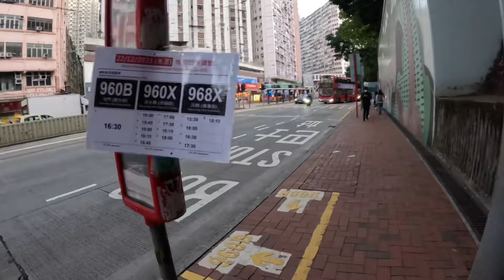Quarry Bay Stroll & Monster Building Exploration | Hidden Gems in Hong Kong 🚶🏙️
Embark on a captivating adventure with me as I wander through the enchanting Quarry Bay area in Hong Kong, discovering its unique charm and iconic landmarks. Join me on a leisurely walk and explore the renowned Monster Building, a must-see architectural marvel!

🏞️ Quarry Bay Exploration: Immerse yourself in the local vibes of Quarry Bay as I navigate through its bustling streets, showcasing hidden gems, quaint cafes, and vibrant street art. From the lively markets to the serene parks, Quarry Bay offers a perfect blend of modernity and traditional charm.

🏢 Monster Building Unveiled: Witness the awe-inspiring beauty of the famous Monster Building, a cluster of interconnected residential towers that have gained international fame for their striking appearance. Learn about the history and significance of this unique architectural landmark as I take you on a guided tour of its exterior.

📸 Instagram-Worthy Spots: Discover the best spots for that perfect Instagram shot! I'll share my favorite angles and photo-worthy locations around Quarry Bay, ensuring you capture the essence of this picturesque neighborhood.

Whether you're a travel enthusiast, architecture lover, or someone seeking to explore the hidden gems of Hong Kong, this video promises an immersive experience of Quarry Bay and a close encounter with the legendary Monster Building. 🏙️👣